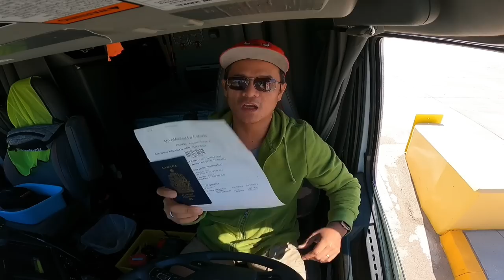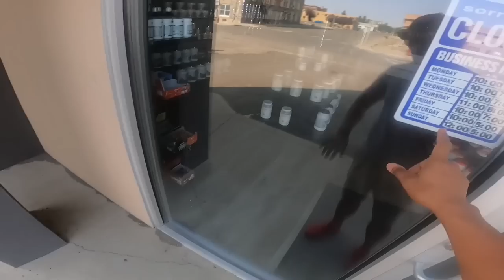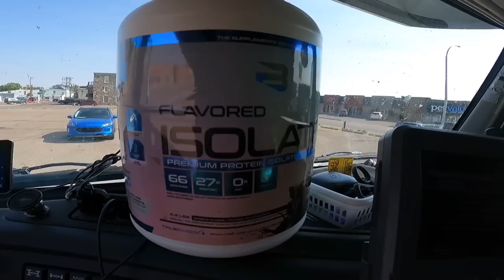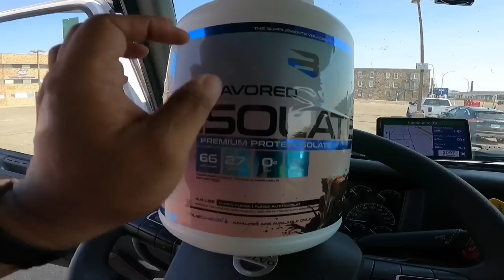Third party liability ng insurance hahabulin talaga ng taga America ~ Lakay Trucker🇨🇦 [EP111]